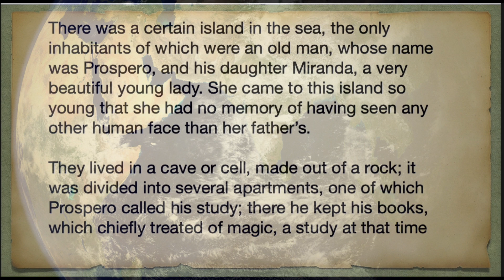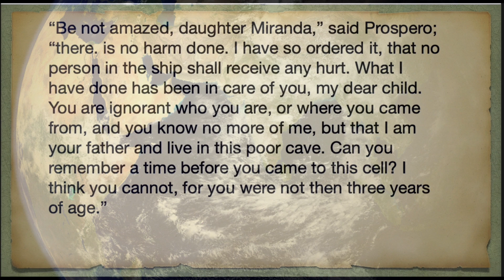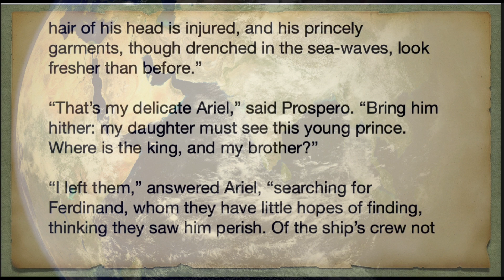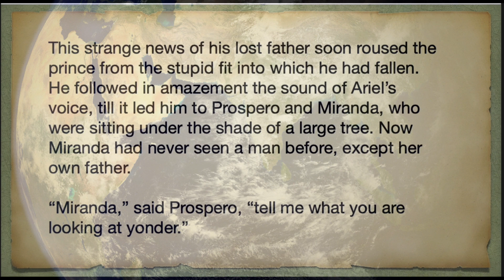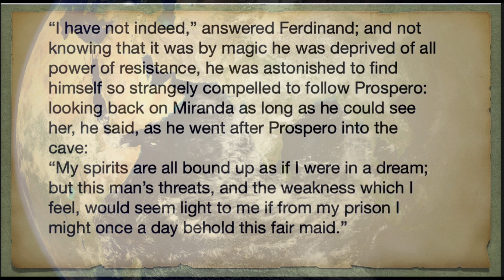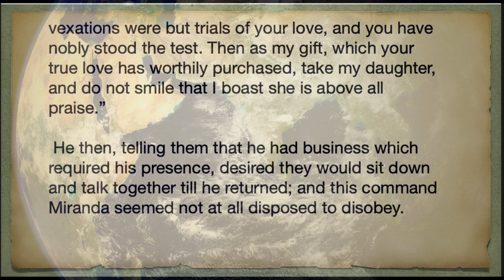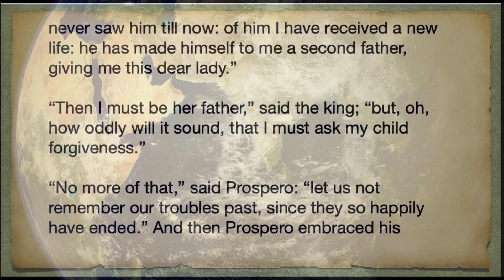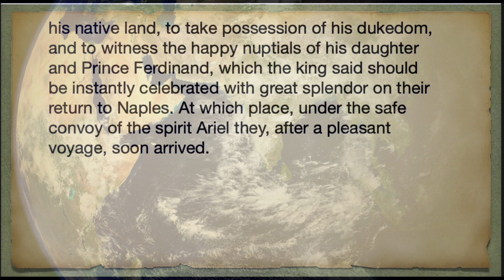The Tempest by William Shakespeare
There was a certain island in the sea, the only inhabitants of which were an old man, whose name was Prospero, and his daughter Miranda, a very beautiful young lady. She came to this island so young that she had no memory of having seen any other human face than her father’s.

They lived in a cave or cell, made out of a rock; it was divided into several apartments, one of which Prospero called his study; there he kept his books, which chiefly treated of magic, a study at that time much affected by all learned men: and the knowledge of this art he found very useful to him; for being thrown by a strange chance upon this island, which had been enchanted by a witch called Sycorax, who died there a short time before his arrival, Prospero, by virtue of his art, released many good spirits that Sycorax had imprisoned in the bodies of large trees, because they had refused to execute her wicked commands. These gentle spirits were ever after obedient to the will of Prospero. Of these Ariel was the chief.